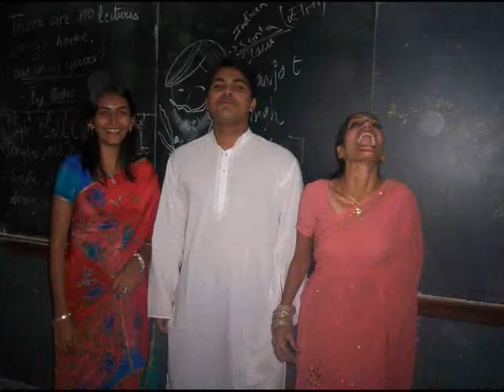TYBsc.(2006)Video - OUT NOW !!!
Guys check out this Video of our Tybsc batch(2006) and refresh those memories of our golden college days.Enjoy!!!